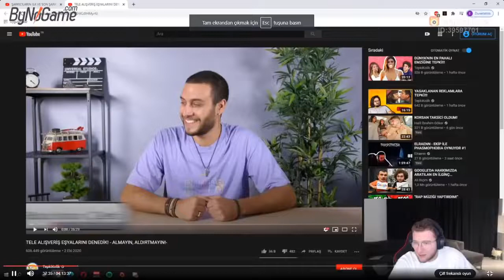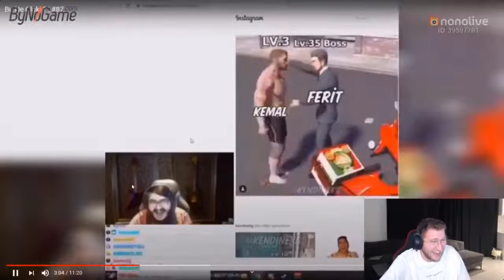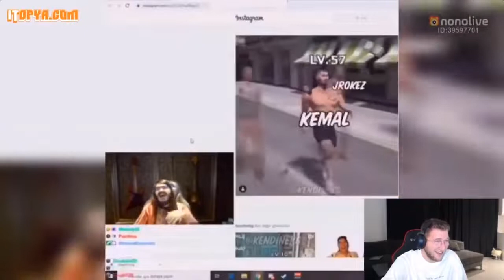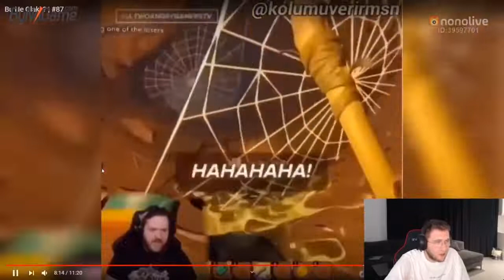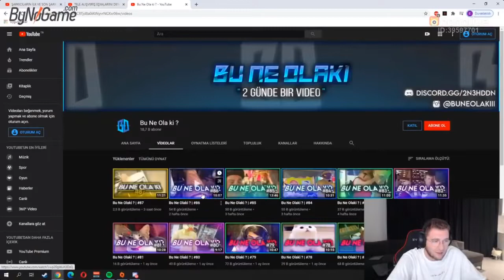EFE UYGAÇ - Bu Ne Olaki #87 İzliyor! EFSANE!